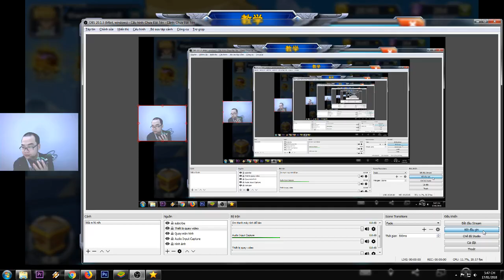YUGIH5 Lời giải cho bài toán khó nhất-Đinh cao của LOGIC và chiến thuật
Chiến thuật bài rồng- chiến thuật bài phù thủy- chiến thuật bài chiến binh-mẹo-hướng dẫn chơi game yugih5
YUGIH5-giống với game đấu bài yugi duel links, Yu-Gi-Oh! GX ôn lại kỉ niệm yugioh yugi oh, vua trò chơi yugioh, mỗi trận đấu hấp dẫn, trải nghiệm trò chơi sinh tử trong game. Có thể chơi trên Bluestack
YUGIH5 game có nhiều người chơi nhất hiện nay
YUGIH5 xclicker auto
YUGIH5 những lá bài của yugi
YUGIH5 EXODIA
YUGIH5 Bướm đêm - Côn trùng
YUGI H5 Máy chém
YUGI H5 lá bài thần Ai Cập
YUGI H5 Ác mộng
YUGI H5 Rồng
YUGI H5 Kaiba Seto
YAMI YUGI
YUGI H5 phù thủy
Tải YUGI H5
YUGIH5 yugioh tập 1